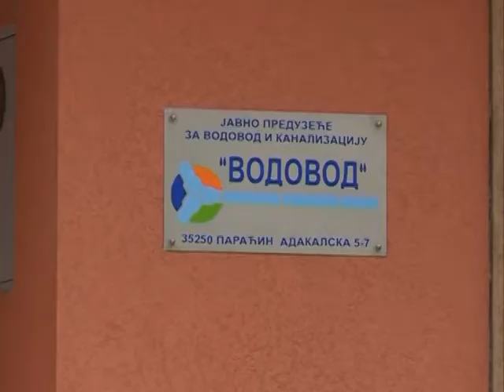Programi uređenja opštine Paraćin 08.01.2018.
Skupština opštine Paraćin donela je odluku o višegdišnim programima infrastrukturnih radova čije sprovođenje će započeti ove godine.
Oni se odnose na uređenje sela, unapređenje vodosnabdevanja i kao irekonstrukciju objekata obrazovanja i zdravstvene zaštite.
novinar: Tanja Mitrović
snimatelj: Toplica Antić
montaža: Vesna Dobrosavljević Đukanović
proizvodnja: Kopernikus RTV Jagodina